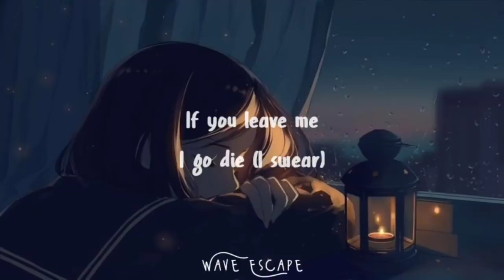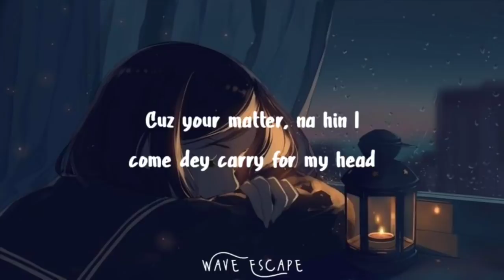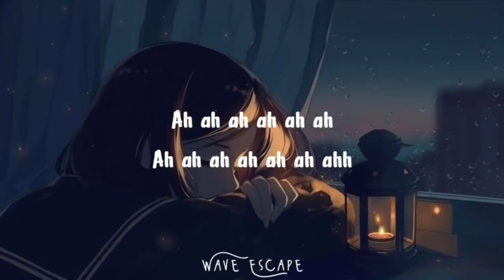CKay - Love Nwantiti (Lyrics)